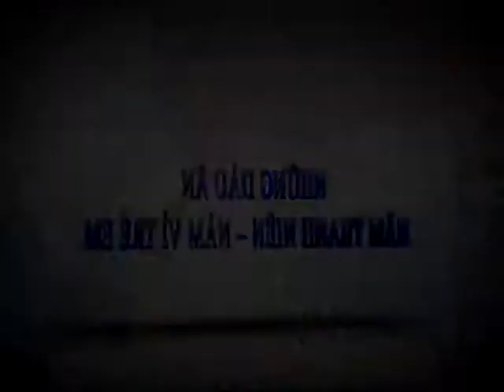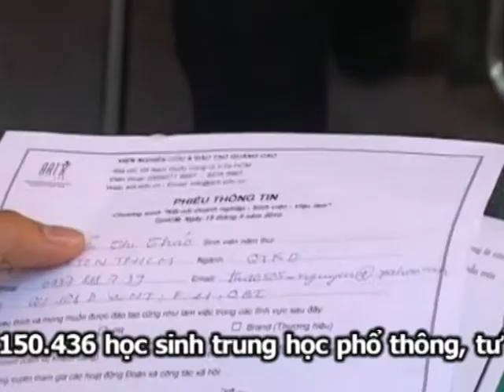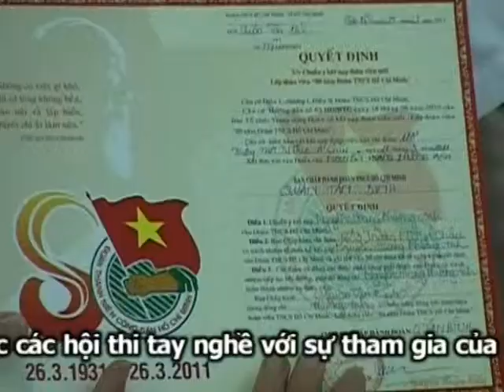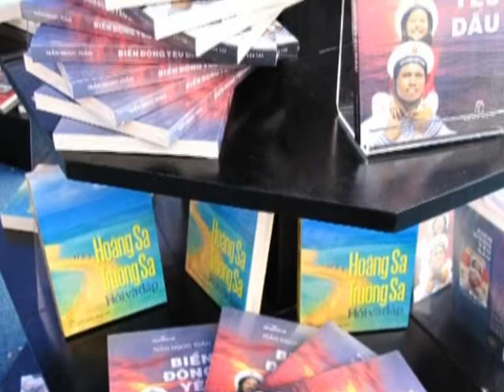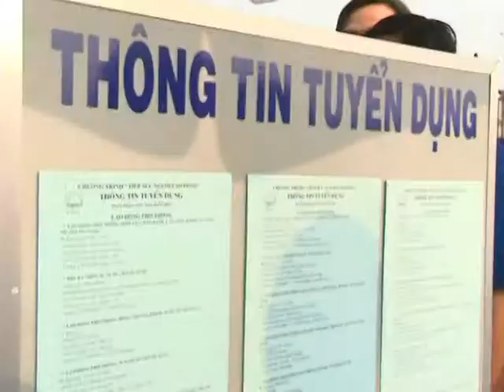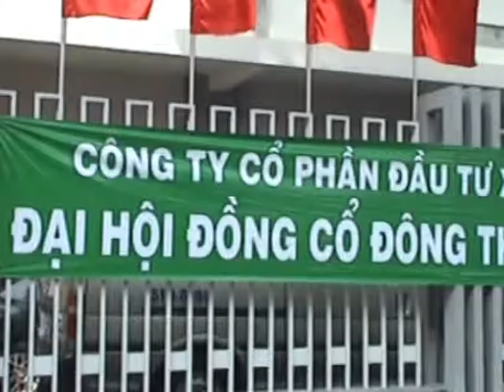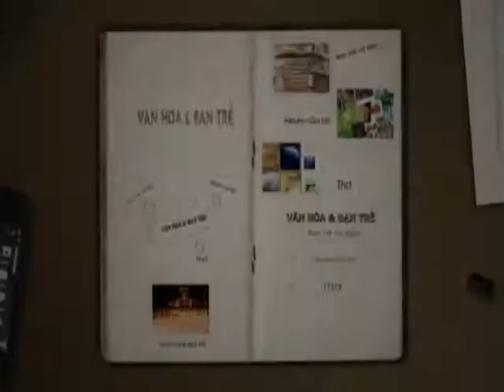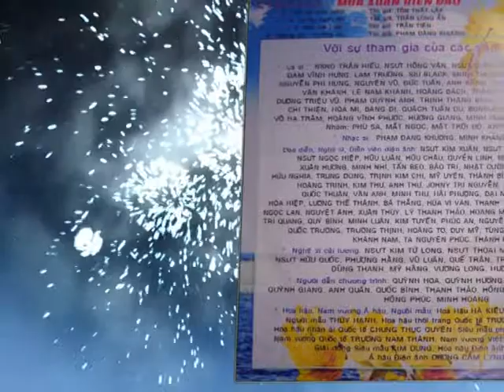Truyền hình Thanh niên TP.HCM kỳ 260 part 2